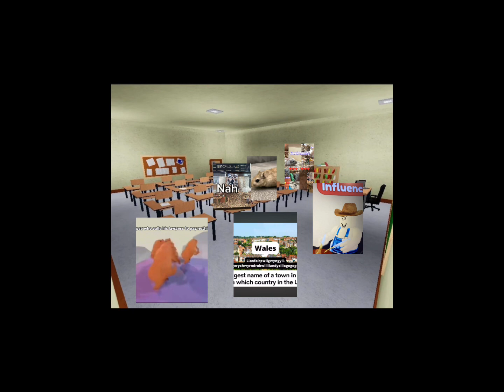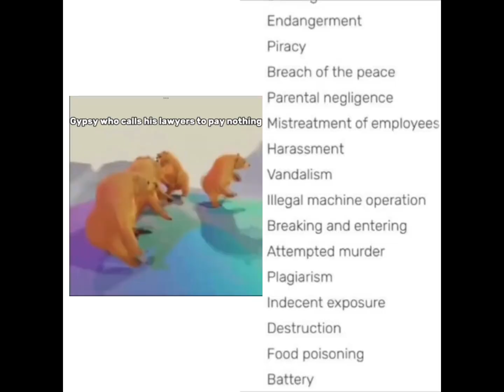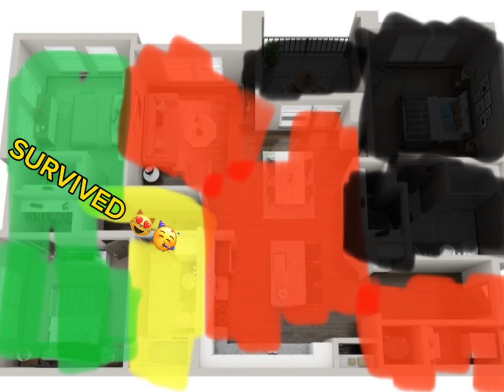Hypsy wasn’t born a Gourmet chef…